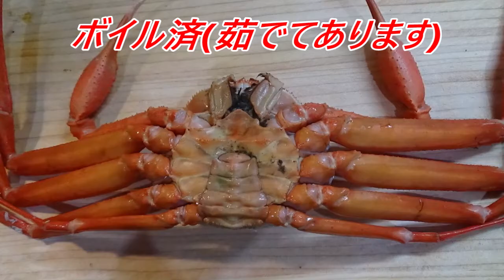家庭用の包丁で簡単に食べやすくカットする方法（裏技）紅ズワイガニ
ほぼ年中獲れる紅ズワイガニをお店で大量ボイル出来るようになり、
買ってすぐに食べれるようになったので自宅で簡単にカットする方法の紹介動画。
カニスプーンを使えば甲羅を器代わりにして、肩肉とカニみそがすごく食べやすい
カットになっております。家庭用の包丁で出来ますので、お試しください。
ちなみに、この開沼さん流の蟹カットの手法は鍋用カットにも同じように使えます。

今後も魚屋の調理方法を紹介していきます。